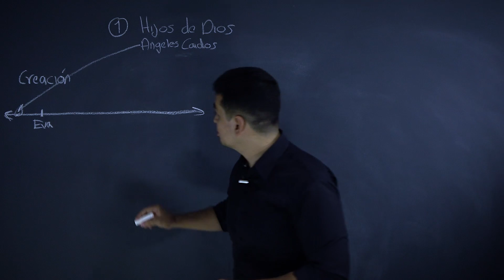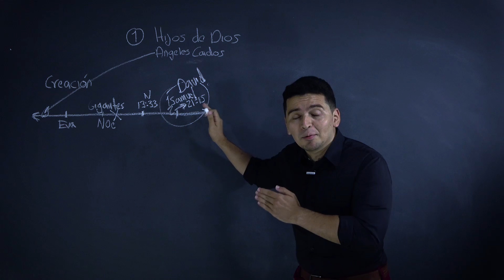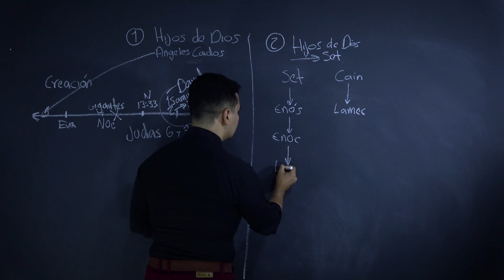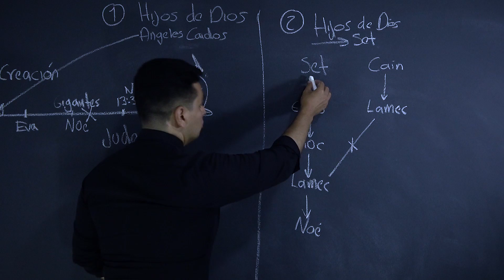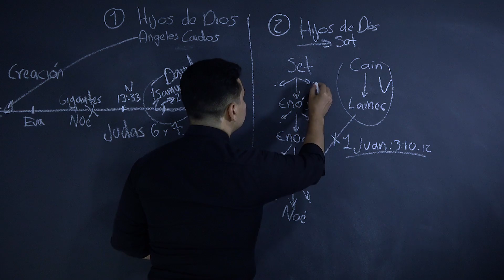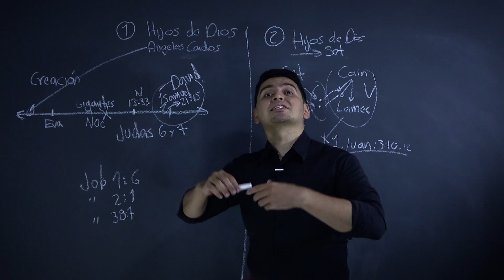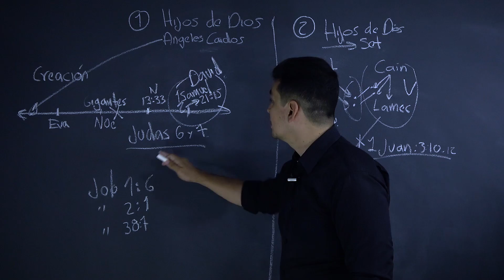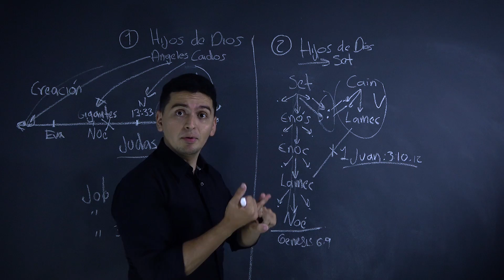Las HIJAS de los HOMBRES y los HIJOS DE DIOS // Génesis 6 // ¿Unión Humano-Demonio? 👼🙎‍♀️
Viendo los hijos de Dios que las hijas de los hombres eran hermosas, tomaron para si mujeres, escogiendo entre todas.
Génesis 6:2
Los hijos de Dios se unieron a las hijas de los hombres y ellas le dieron hijos.
¿Seres angelicales les engendraron hijos a los humanos? ¿Mitad humanos mitad demonios?
Hay dos posturas frente a este versículo.
PRIMERA:
Cuando se menciona en esos versículos “hijos de Dios” se refiere a ángeles, exactamente a los que se rebelaron contra Dios.
Se basan en decir que en el antiguo testamento solo aparecen esas frases refiriéndose a ángeles.
Por ejemplo en Job 1:6 “un día vinieron los hijos de Dios delante de Jehová entre los cuales vino también satanás”
Producto de esta relación nacieron seres Nefilim o gigantes, esto agoto la paciencia de Dios y por esto vino el diluvio.
En la biblia estos gigantes siguieron existiendo como por ejemplo:
Los hijos de Anac “vimos allí gigantes, hijos de Anac, raza de gigantes”
Otros gigantes aparecen en 1 Samuel 17: y 2 Samuel 21:20.
También toman como argumento lo dicho en Judas 6 y 7 : “Así también paso con los ángeles que rechazaron y abandonaron el lugar de honor que Dios les había dado. Dios los tiene atados, y están en lugares de oscuridad.
Algo parecido les sucedió a los que vivían en Sodoma y Gomorra y en las ciudades vecinas, los que vivían allí pecaron y practicaron todo tipo  de relaciones sexuales prohibidas.
SEGUNDA:
La frase “Hijos de Dios” en esos versículos, se refiere a la descendencia de Set y a las hijas de los hombres a las hijas de Caín.
Desde que Caín mato a su hermano Abel incluso desde que ofreció su ofrenda, no se dice nada bueno de él y su descendencia.
Según 1 Juan 3:10 “en esto se manifiestan los hijos de Dios, en todo aquel que no practica el pecado, en todo aquel que hace justicia”
3:12 No como Caín que mato a su hermano y ¿Por qué lo mato? Porque sus obras eran malas.
También serán llamados hijos de Dios los pacificadores, los que no apoyan la violencia como método y solución a los problemas según mateo 5:9
Contrario a la descendencia de Caín se habla muy bien de la de Set, tanto así que de esa familia nació Enoc quien fue profeta y Noé que agradaba a Dios.
Respuestas bíblicas de Zona Pentecostal.